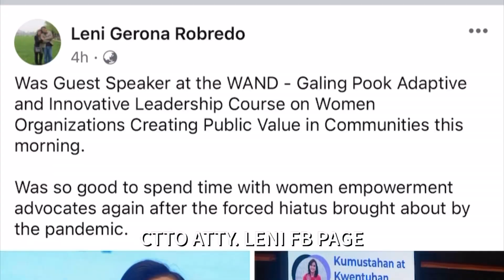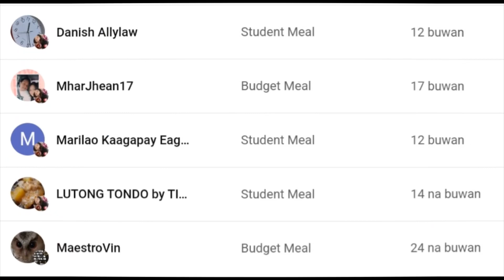FULL SCHED SI ATTY. LENI ROBREDO